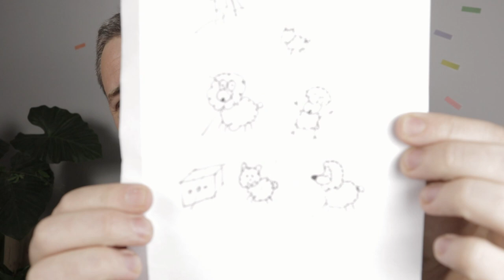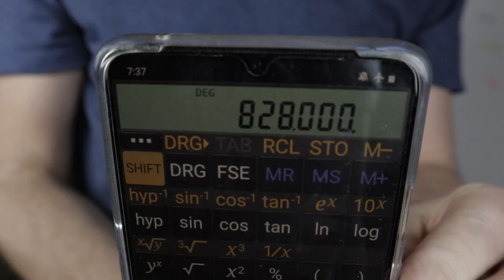Mi a frász az a nyájimmunitás? | Szertár-031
Miért nem eszement ötlet a nyájvédelemre hagyatkozni? És miért mégis az?